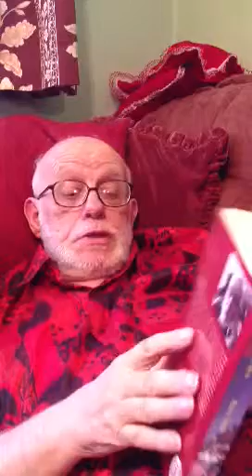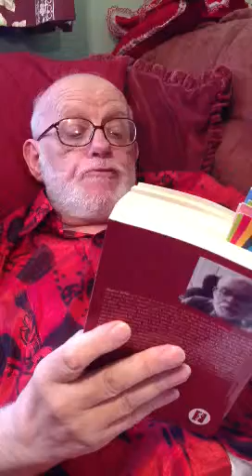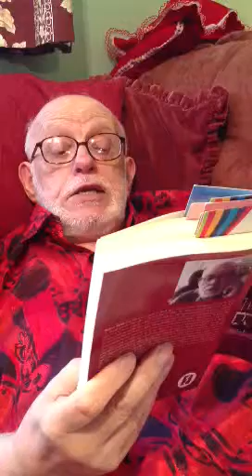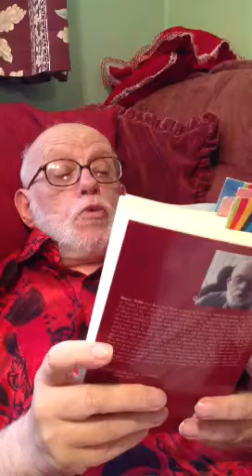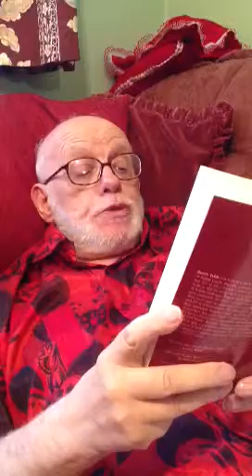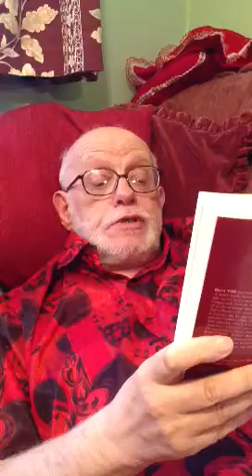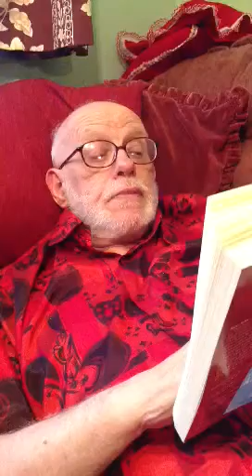Grotty and the Quarryman Huddersfield the Second Poetry Ca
Barry Tebb reads from his Collected Poems